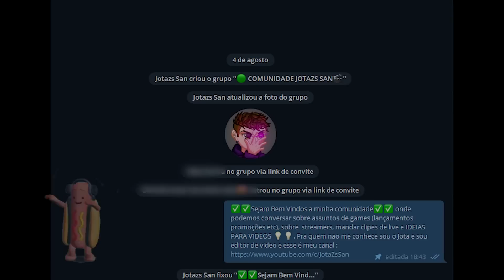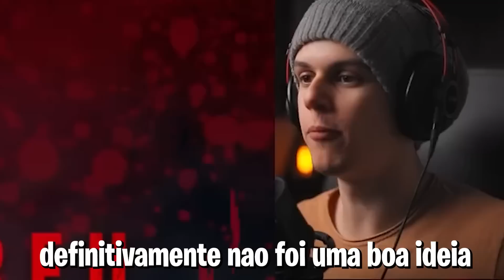ELE ESTÁ VIVO - STREAMERS REAGINDO AO ICÔNICO LOBO DO RESIDENT EVIL 4 REMAKE #3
ENTRE NA MINHA COMUNIDADE DO TELEGRAM PRA INTERAGIR, MANDAR SUGESTÕES DE VIDEOS ETC✅✅✅

Descrição do video:
"ESSE É O TUTORIAL DE SPRAY"  STREAMERS REAGINDO RESIDENT EVIL 4 REMAKE CAPITULO 1 (PARTE 1) Meme que surgiu apons davy jones usar uma desculpa apos sofrer ataque pra um ganado no resident evil 4 remake. Streamers jogando o capitulo 1 primeira parte e reagindo ao inicio do jogo. Streamers apos ir jogando descobrem que o iconico lobo de residen evil 4 esta vivo e essa é a reação deles.

🔴🔴🔴IMPORTANTE Caso tenha aprticipação neste video e queira remoçao, entre em contato comigo nos comentarios, no instagram, ou solicite email